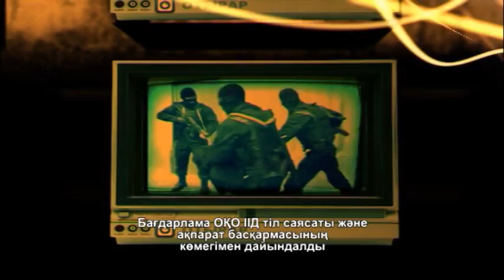Шұғыл шақырылым (24.07.2015)